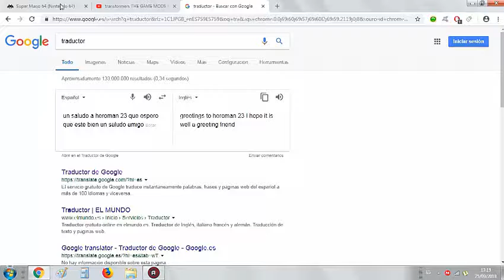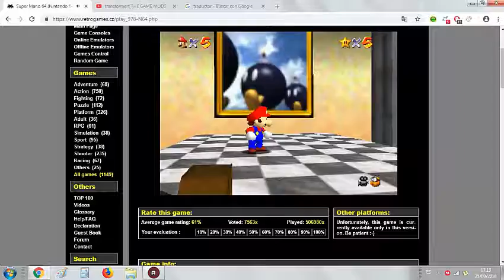super mario 64 parte 1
hola chicos soy kristianabadmarvalrossi y hoy les traigo un juego que ya mucha gente subio en youtube pero yo no soy la excepcion a si que empecemos no se me escucha bien la voz